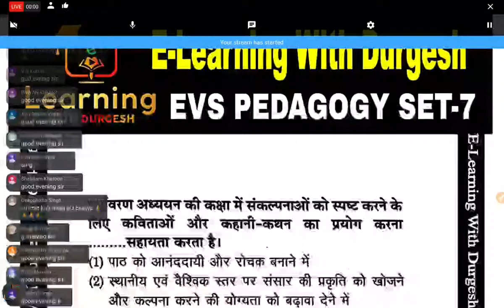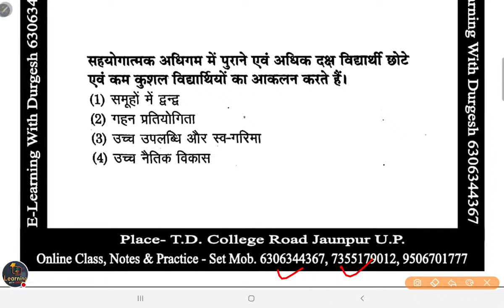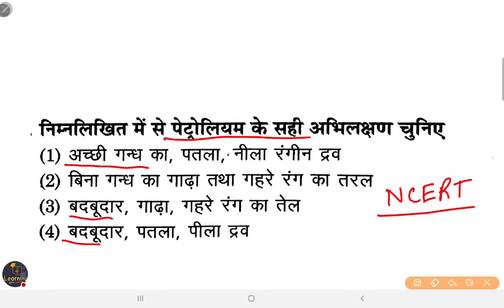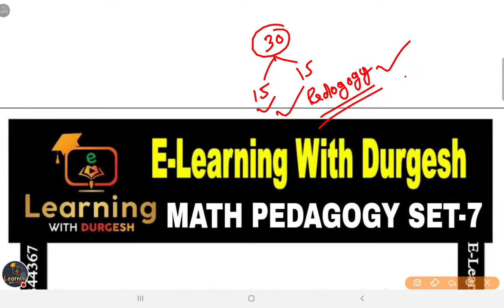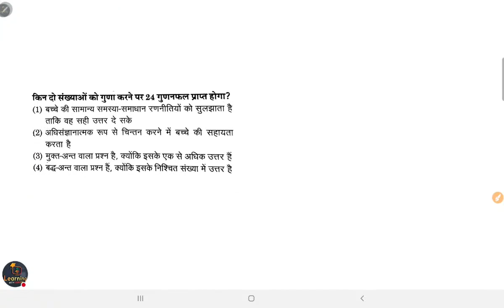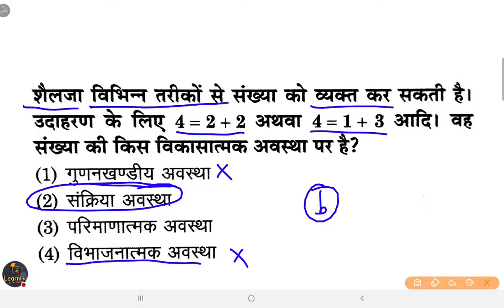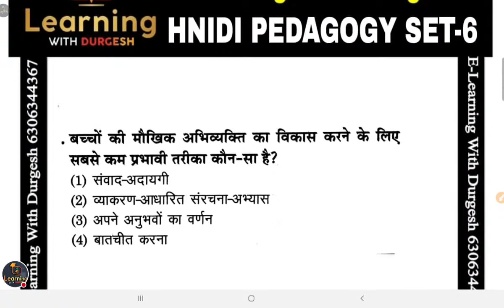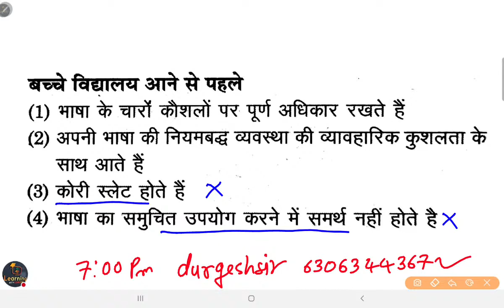🎯CTET Pedagogy-5 2021-22 NCERT निचोड़ EVS PEDAGOGY HINDI PEDAGOGY + MATH PEDAGOGY By Durgesh Sir